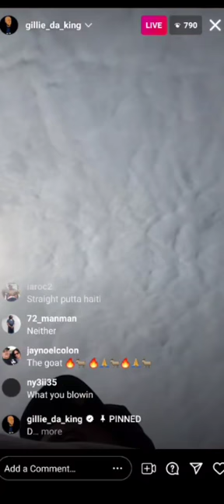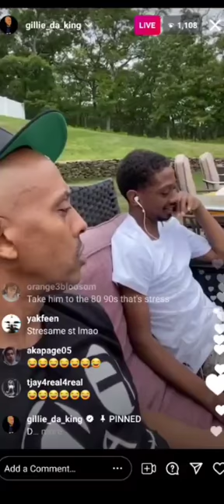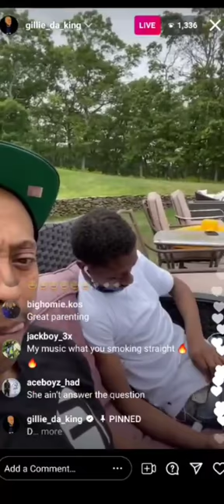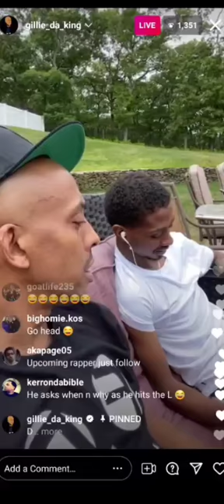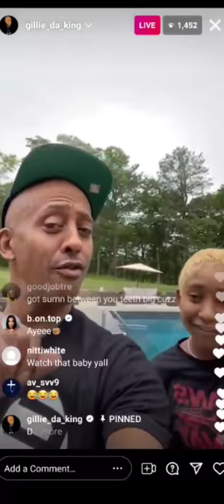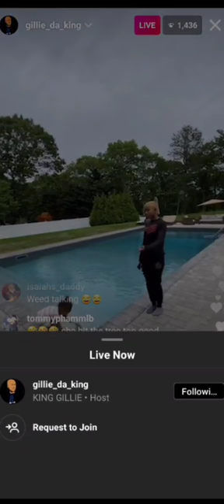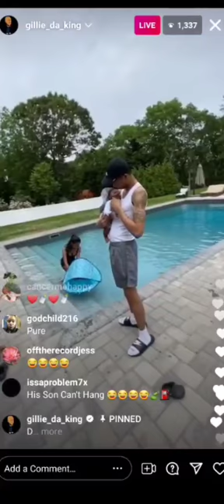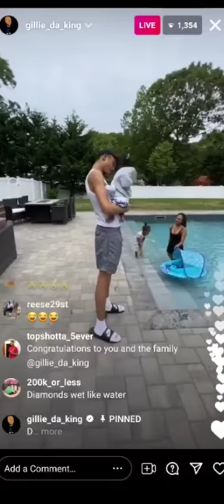GILLIE DA KID HAVE A HEART TO HEART WITH HIS SON AND ASK HIM WHY HE SMOKE THIS IS WHAT HE SAID